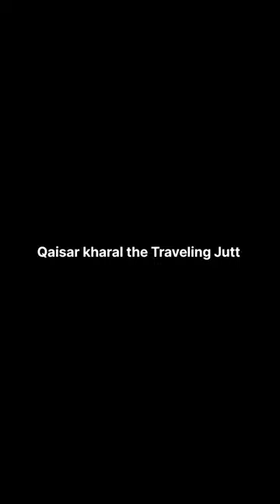Beautiful & Abandoned dubai trolley 🚎